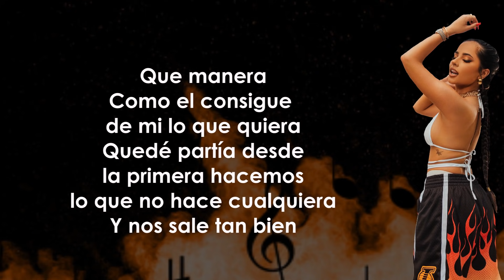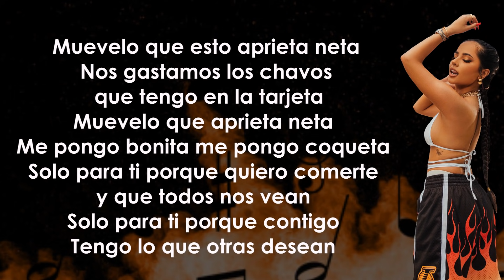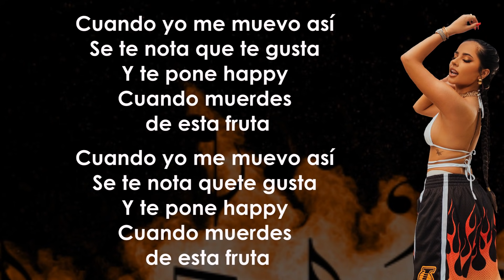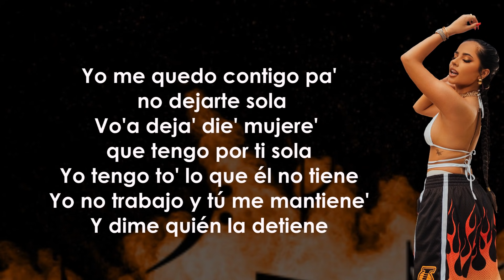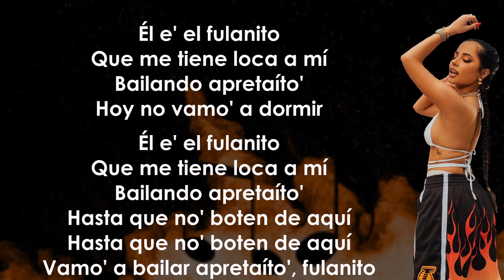Becky G, El Alfa - Fulanito (Letra/Lyrics)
Letra de la canción:

Yao
El Animal
Fulanito
¡Yi-chi-chi-chi!

Qué manera
Y no sale tan bien

Muévelo, que te aprieta, neta
No' gastamo' los chavo' que tengo en la tarjeta
Muévelo, que aprieta, neta
Me pongo bonita, me pongo coqueta

A ti yo te me muevo y te saco lo que quiera
La cintura baila cha-cha-cha, montada en caja 'e bola'
Yo me quedo contigo pa' no dejarte sola
Vo'a deja' die' mujere' que tengo por ti sola

RISSO LYRICS